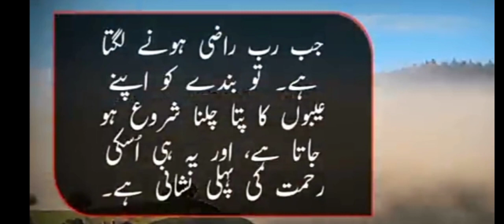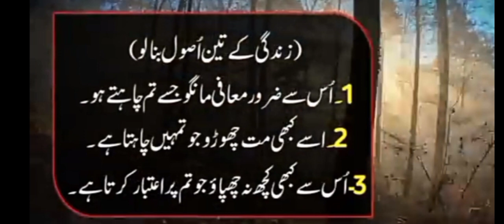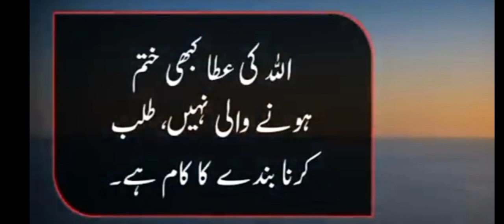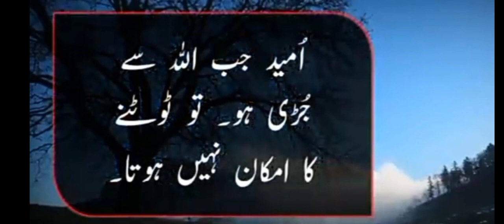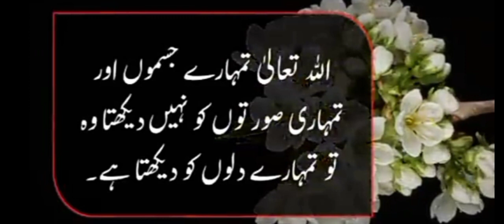New Urdu Quotes Collection with image 2023 / New deep poetry/Islamic din poetry